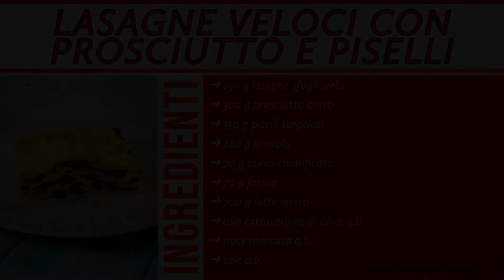Lasagne VELOCI con prosciutto e piselli (FACILISSIME)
Queste lasagne con prosciutto e piselli sono SUPER VELOCI E FACILI DA PREPARARE. L’idea di fondo era quella di creare un primo della domenica poco impegnativo da fare e la cui preparazione fosse alla portata di tutti. Nella ricetta ho utilizzato piselli surgelati che ho preventivamente cotto in una padella antiaderente con coperchio per circa 5-10 minuti. La besciamella l’ho preparata in pochi minuti utilizzando burro chiarificato così da evitare la formazione di grumi. In totale dal momento dell’apertura del frigo al momento di sfornare le lasagne sono passati meno di 50 minuti (non male considerando che in questo tempo ho anche preparato il set, filmato e fotografato il piatto finale).

SOMMARIO
00:04 Ingredienti
00:12 Ricetta

INGREDIENTI
➜ 250 g lasagne sfogliavelo
➜ 300 g prosciutto cotto
➜ 350 g piselli surgelati
➜ 240 g provola
➜ 70 g burro chiarificato
➜ 70 g farina
➜ 700 g latte intero
➜ sale q.b.